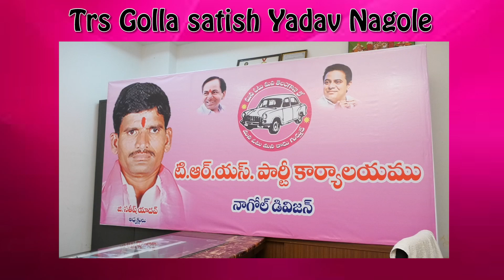నేను ప్రతి సభలో అదే అడుగుతున్నా||TRS Nagole Division President Golla Satish Yadav Interview